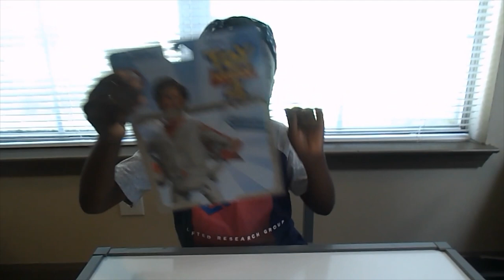Toy Story 4 Pull 'N Go Duke Caboom Review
Hi Cool Kids!
It's me, Caden and I'm keeping it cool with another video!
Check out this cool toy review of Pull 'N Go Duke Caboom from Toy Story 4!